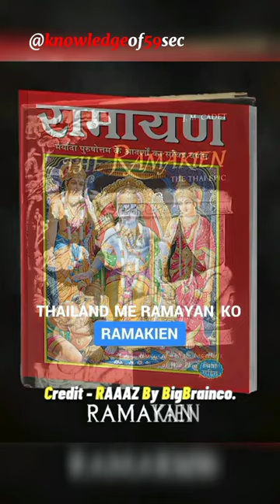Thailand and Ramayan !!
credit - @RAAAZofficial